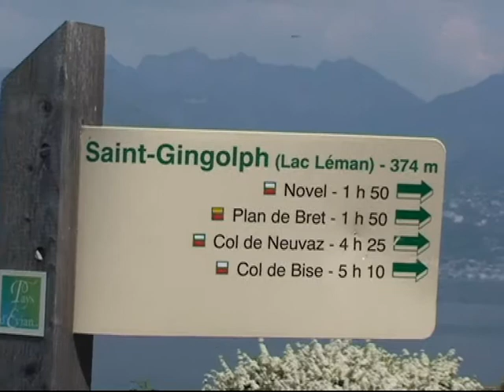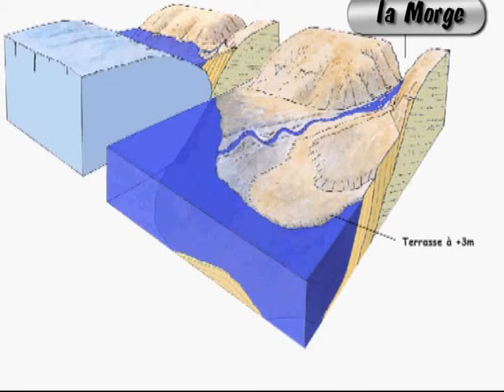Le delta perché de Saint Gingolph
Le delta perché de Saunt-Gingolph témoigne d'un niveau ancien du Lac Léman situé une trentaine de mètres au-dessus de son niveau actuel. Anne Guomard géologue au géopark du Chablais explique l'origine du phénomène.